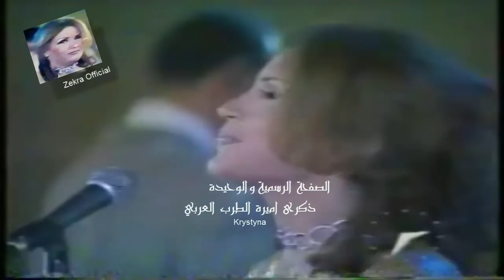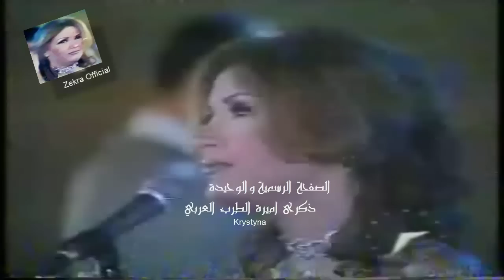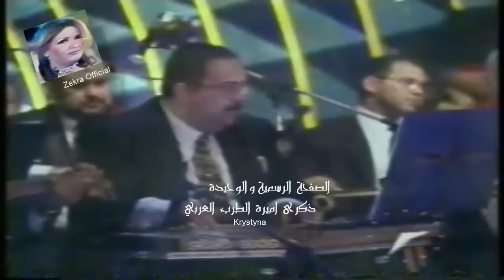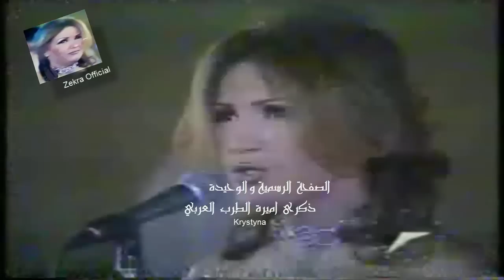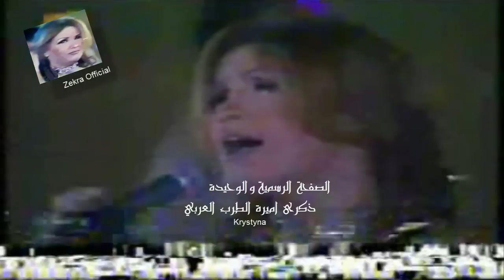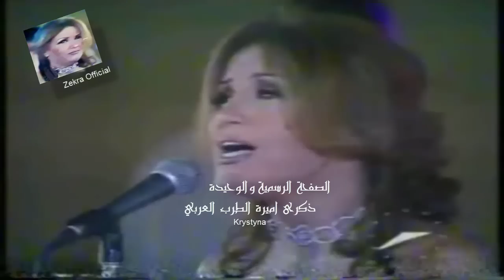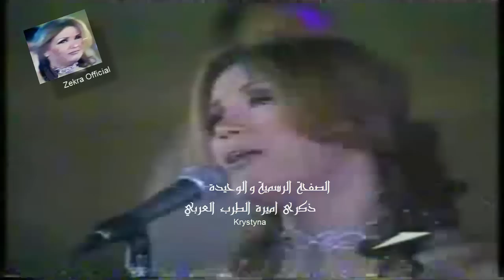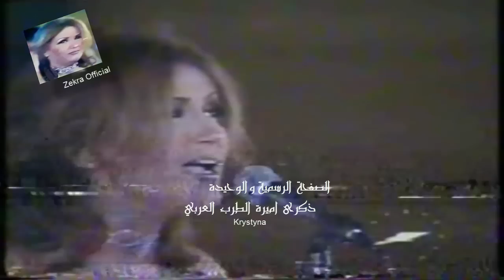ذكرى محمد سيرة الحب من حفل مهرجان ليالي التلفزيون بمارينا✅